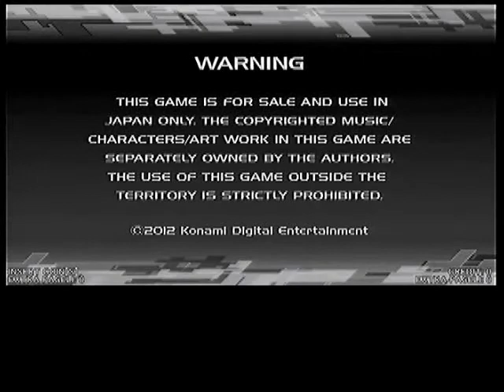GAME VAMOS IIDX tricoro H241129 02